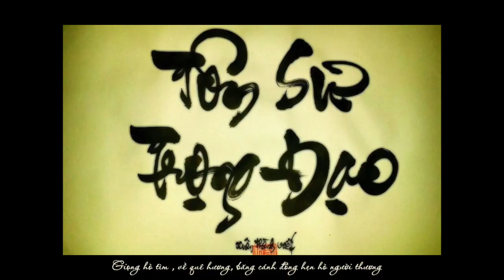Thương ca tiếng Việt - Nhóm Sen Việt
Bản quyền Nhóm Sen Việt
Sáng tác  lời Hà Minh